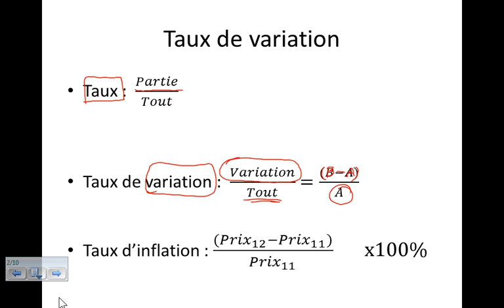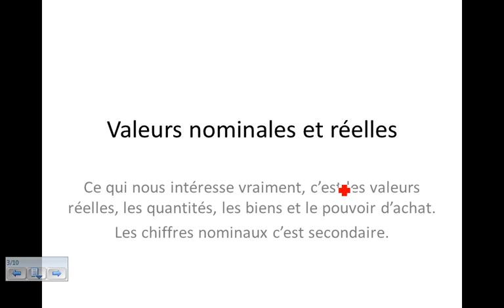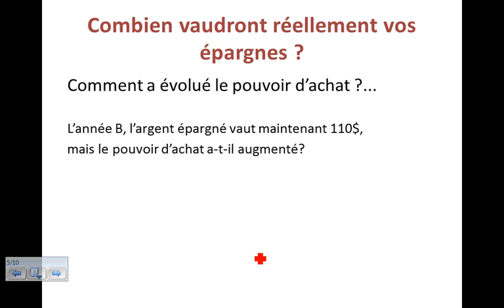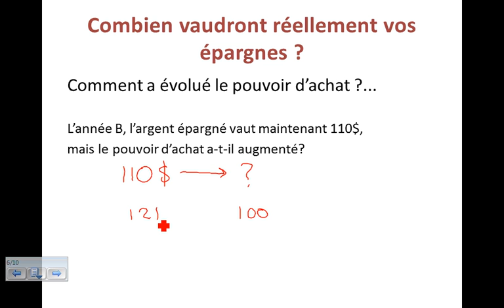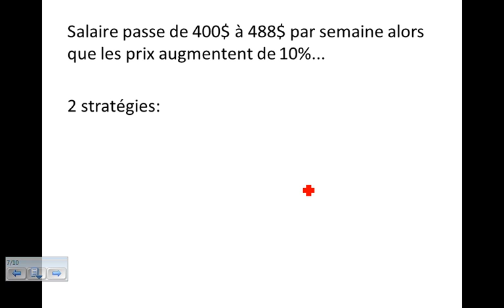Valeurs nominales et réelles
Valeurs nominales et réelles (Cours Économie globale)